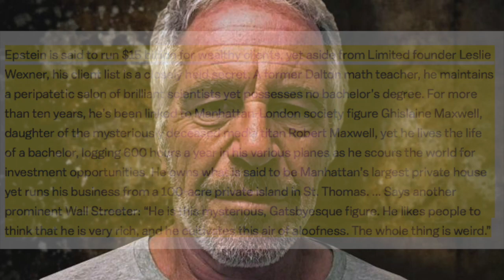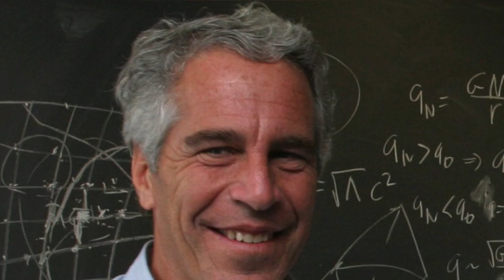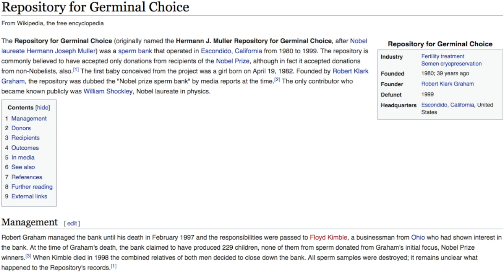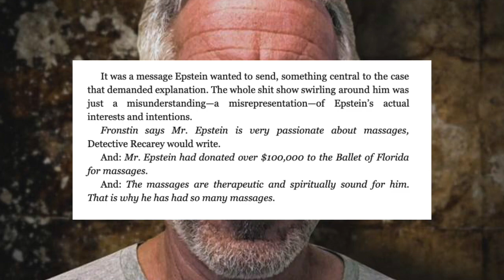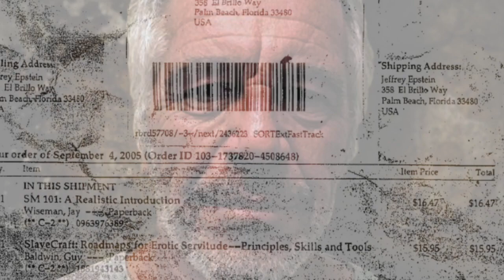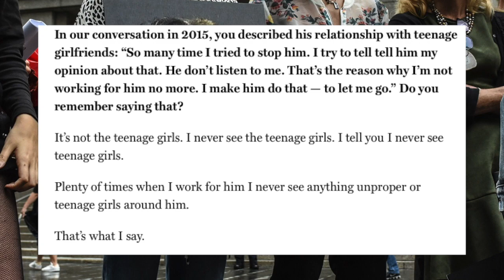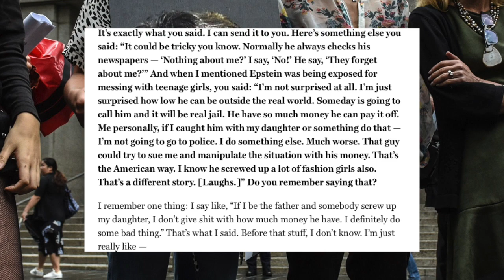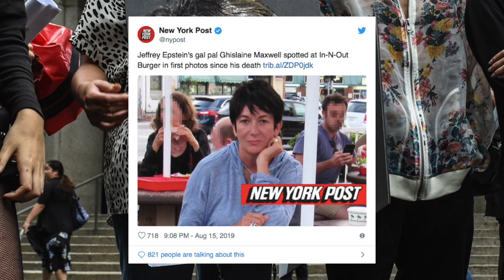Epstein Explained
Vlad takes a deep look into the strange life & crimes of Jeffrey Epstein